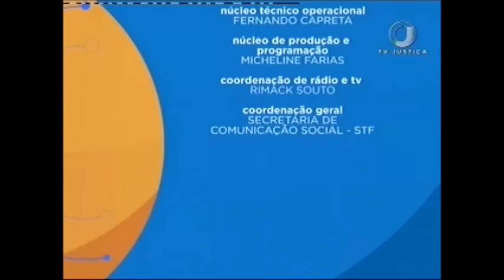Direito Constitucional - Segurança Pública - Aula 3